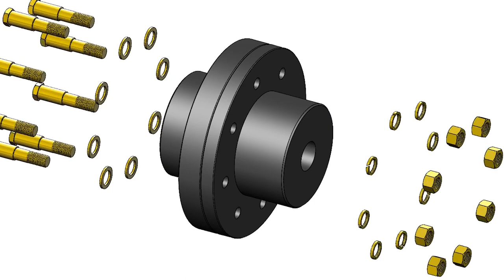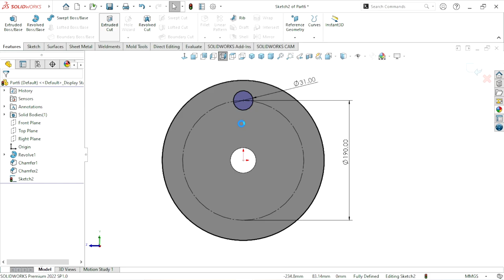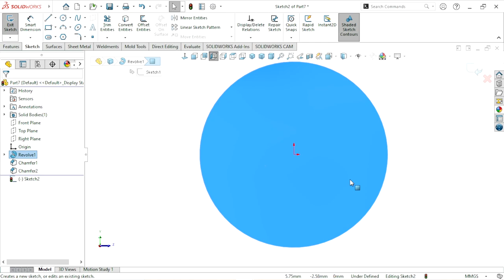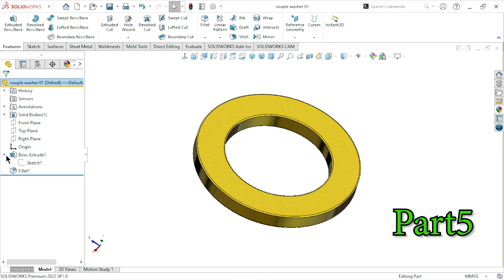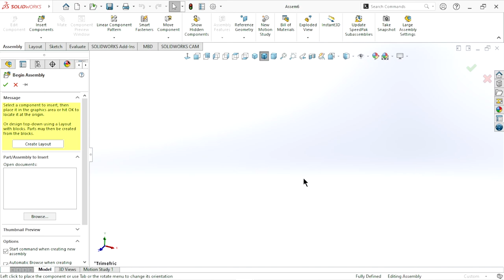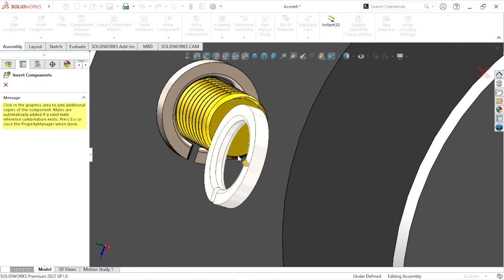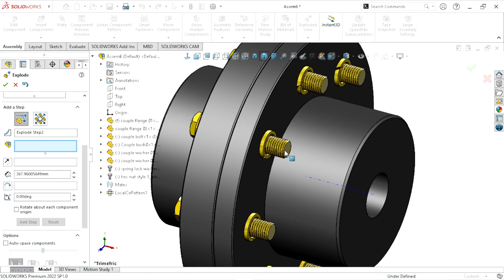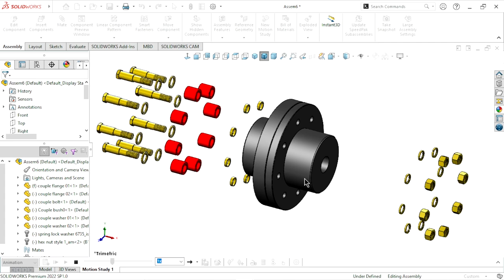Design of Couple Flange in solidworks | Exploded animation | Solidworks tutorial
Couple flange definition :
The purpose of a flange coupling is quite simple. It is a driving coupling between rotating shafts that consists of flanges, one of which is fixed at the end of each shaft. The two flanges bolted together with a ring set of bolts completes the drive connection.

Shortcut key :
Intro - 00:00
Part1 - 01:11
Part2 - 06:47
Part3 - 08:03
Part4 - 13:34
Part5 - 15:11
Part6 - 16:04
Assembly - 19:09
Explode view - 28:41

Used features in this tutorial given bellow :
Revolve boss base
Extrude cut
Thread
Appearance
Re editing
Chamfer
Fillet
Assembly
Standard mate
Toolbox
Coincident
Concentric
Explode
Motion study
Animation wizard
Buy this Gadget :
3D Mouse
3DConnexion CadMouse
3D USB Space Mouse Compact
Professional Drawing Pencils
Sketching Kit - 38 Pcs
Pencil Angel Bear 35 Pieces
USB Computer Mouse
Wireless Gaming Mouse